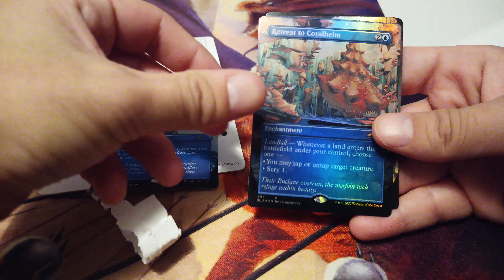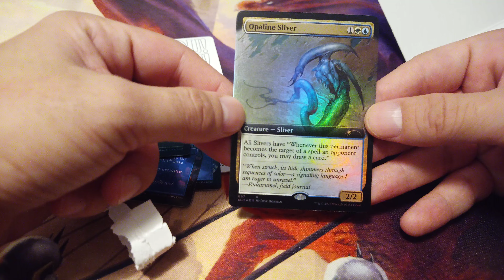Secret Lair:Special Guest:Kelogsloops. Magic the gathering